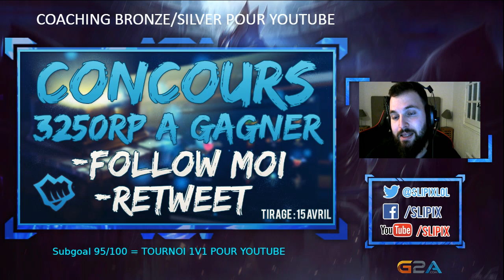CONCOURS POUR GAGNER 3250 RIOT POINTS !